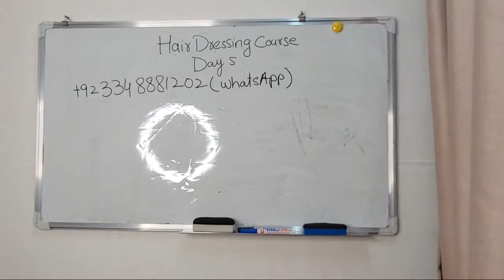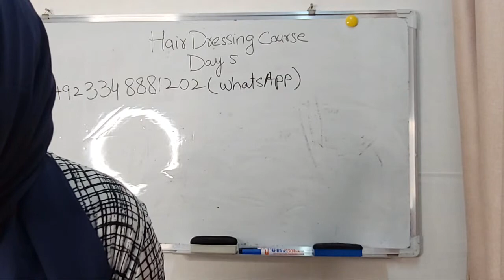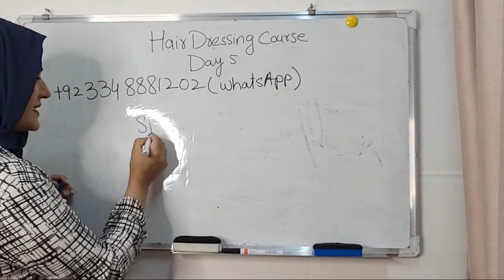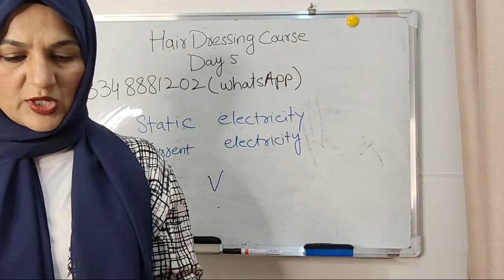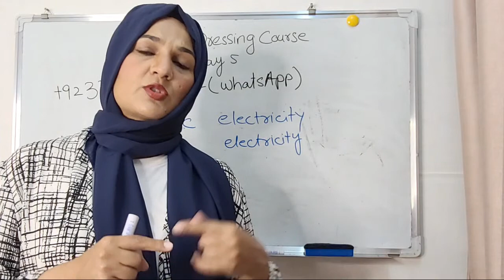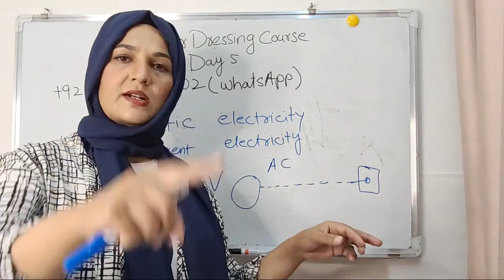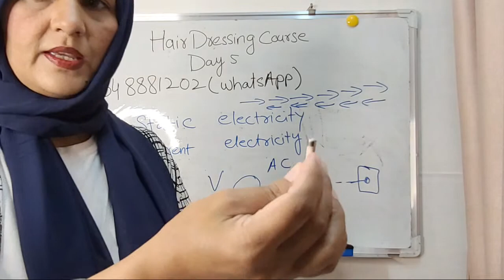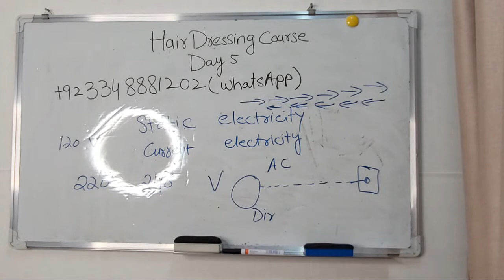Day 5 Hairdressing course/ Electric ProfessionalTools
Today is day 5 of hairdressing course and I explained about
How electricity works in salons?
How we can safe our selves from any electric shocks?
Safety measures
Professional electric tools in salon

This is a free course for all new learners or those who are already in hairdressing field. I am teaching from book
"Hairdressing and Science" by Stephanie Handerson & Marion Phillips

or if you want to join my WhatsApp group then WhatsApp at
Today we are on day 7, and lecture is about inter personal skills. Your appearance and ability to communicate (by verbal or non verbal means) as well as your hairdressing skills add up to make you a professional.
I am Sarah Kabeer, founder of Sakaaz Academy. I am  ITEC Certified cosmetologist, Makeup Artist and professionally trained in hair, skin and makeup and got my  all professional education from
CMM Academy Hong Kong
Makeup for Ever Academy France
JF beauty Academy Malaysia
PostQuam Academy Spain

My book about hair coloring facts in Urdu is soon going to be launch in market and available for purchase. I am going to be launch my BB Glow treatment products which are specially designed for all types of skin.

Sakaaz Hair and Beauty Academy